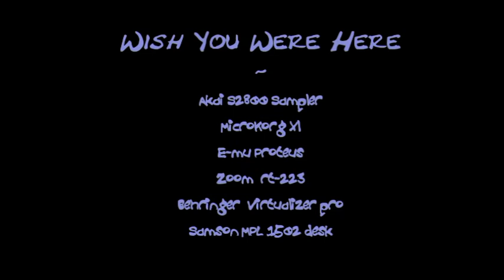Wish U Were Here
Music, instruments & production by Keith Flamee. Main vocals and lyrics by Fit2Live05. This track was created whilst I was learning how to use a classic Akai S2800 sampler. (without a manual!)
Thanks to Fit2Live05 for the vocal sample.